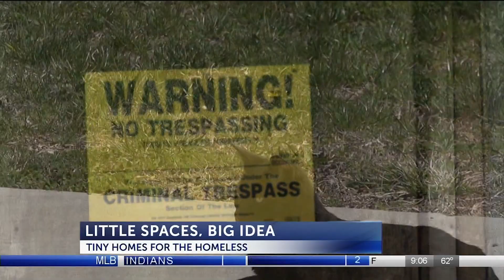Little Spaces, Big Idea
A look at tiny homes to house the homeless in St. Joseph, Missouri.